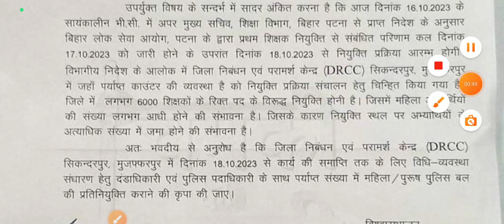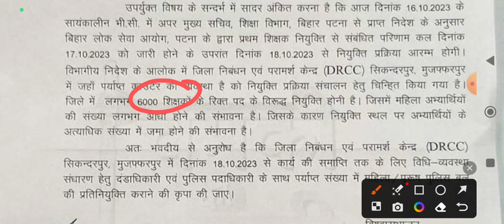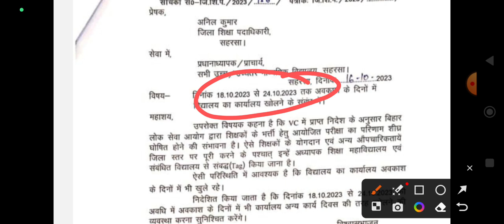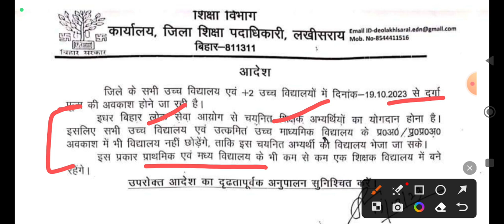Bihar Teacher Joining Date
bpsc

70 BPSC Pre online Class- 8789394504